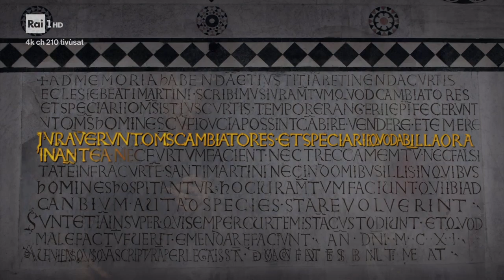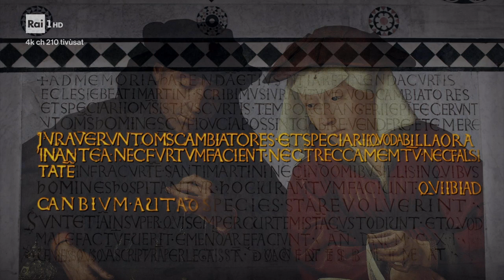“Meraviglie, la penisola dei tesori”, Alberto Angela racconta Lucca